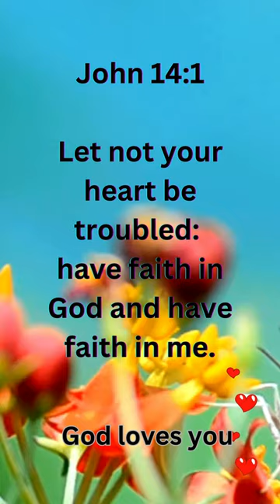Faith in God_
John 14:1